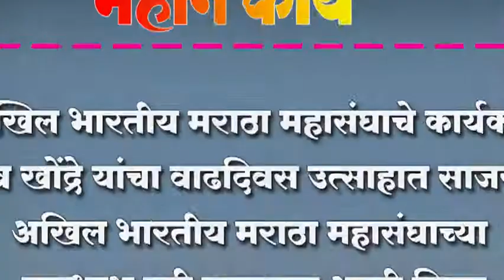अखिल भारतीय मराठा महासंघाचे कार्यकर्ते वैभव खोंद्रे यांचा वाढदिवस उत्साहात साजरा